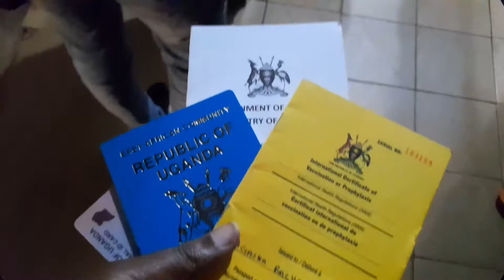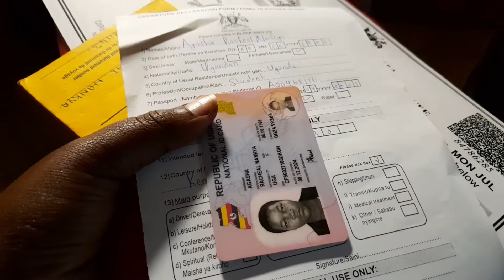Travel To Nairobi with Me.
Hi there, I hope you're well. Now I understand I've not been here in along time but a girl needs a break and so she took it.

So in today's video am traveling from Uganda to Nairobi for different things and I thought I would bring you along.

I travelled to Nairobi on the 12th of July and Juky happened to be very cold. so cold that we would literally have to be on sweaters and be fully clothed day and night. I was too cold for an African country but I sure had fun

So in this video I share with you different tips ok how to get to Nairobi safely and soundly. if you decide to use bus you book your seat on the Mash poa/cool bus whose offices are located opposite National theatre.

I advice mash cool because it's really comfortable and affordable and the drivers are really experienced and value their customers.on the bus they provide drinking water so you might want to spare your money for other things.

As you travel please remember to carry your national ID, your passport, yellow fever card and most importantly your covid vaccine certificate. Also please note that the covid vaccine card will not be allowed at the border and they will emphasise that you get the certificate expensively.

You can get your Covid vaccine certificate from the Minjstry of health Portal and have it on you if yoh plan to travel anywhere outside your country because the cards don't seem to be valued as much.